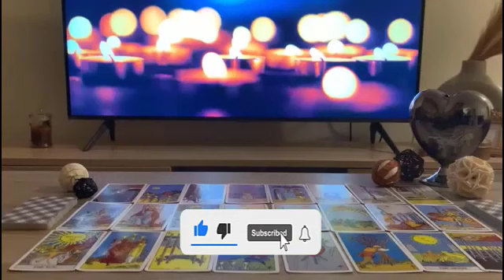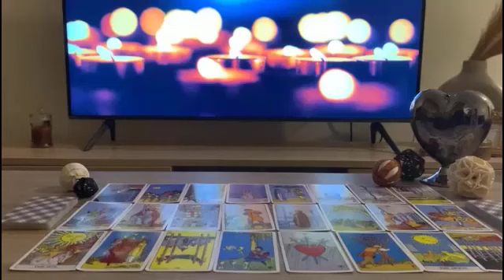CANCER 😭HOLY MOTHER 💔😭 THIS PERSON CRIES FOR YOU 😱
Cancer 2023
Cancer today
Cancer MAY